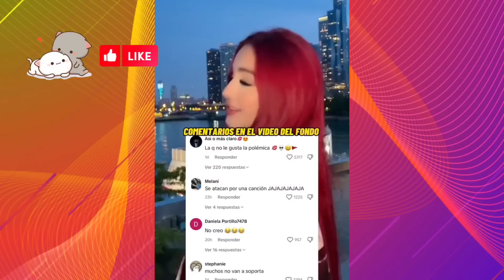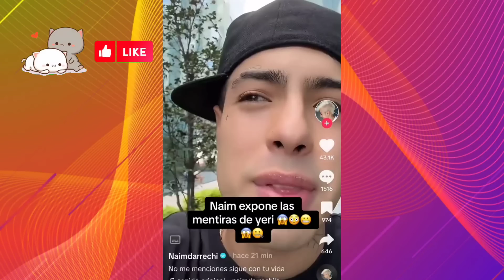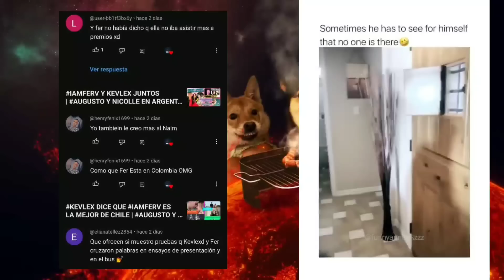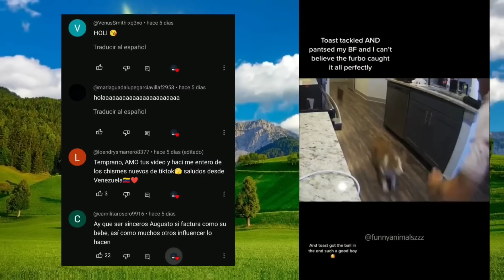NIKKI LE MANDA INDIRECTA A IAMFERV ? KUNNO PREFIERE A YERY EN LUGAR DE DOME TODOS CONTRA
iamferv NO QUIERE HABLAR DE SU OJO | DOMELIPA TRAICIONADA POR KUNNO | CAROL ENGAÑO A CESAR?
IAMFERV Y KEVLEX JUNTOS | AUGUSTO Y NICOLLE EN ARGENTINA

domelipa
La música de este video
Más información

Canción
Know Myself
Artista
Patrick Patrikios
Álbum
Know Myself
Canción
Catch Up
Artista
Dan Lebowitz
Álbum
Catch Up
Música
DOMELIPADOMELIPA Y iamfer